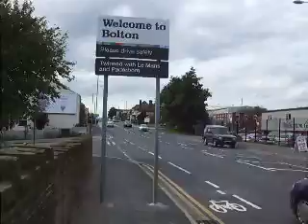Fred Dibnah, Outskirts of Bolton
Fred Dibnah on the outskirts of Bolton (vocal impression) Muses about his beloved oily cap!